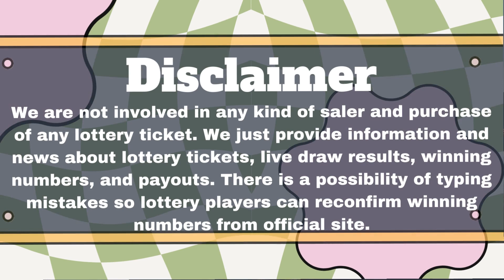Tennessee Evening Lottery Draw Results June 25, 2023 - Cash 3 - Cash 4 - Daily Jackpot - Powerball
Today June 25, 2023, Find in this video the Tennessee evening lottery live drawings results, Top payouts(prizes), and the latest winning numbers. These Tennessee Evening lotteries' live drawings results are drawn in the evening time daily.

Find in this post, Cash 3 Evening, Cash 3 Evening, Tennessee Daily Tennessee Jackpot, Tennessee Cash, Powerball, Mega Millions, Lotto America and Cash4Life live drawing lottery results, jackpot prizes, and winning numbers for today June 25, 2023, past 30 days.